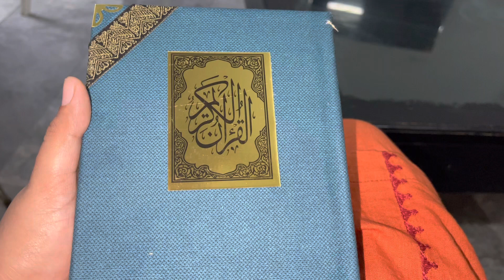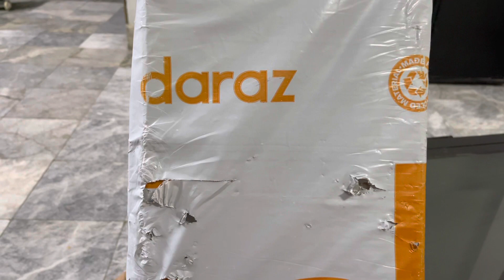Ramadan vlog 4 ||Sehri se iftari||Chicken club sandwiches||Gol gappay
Hi everyone. Today i am sharing my sehri to iftari vlog. I did sehri of nan chanay . I made chicken club sandwiches, fries, gol gappay , khatta pani. And dal chawal in dinner